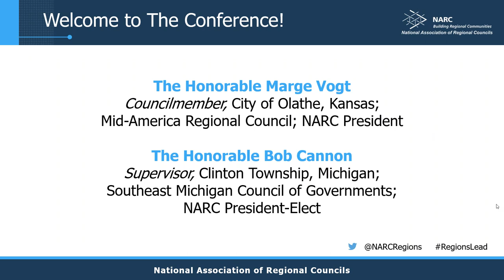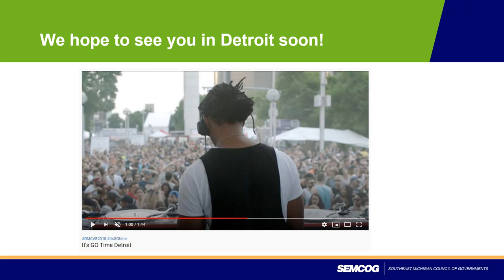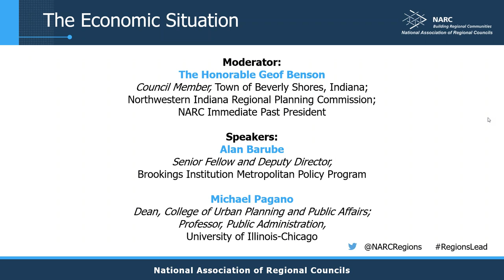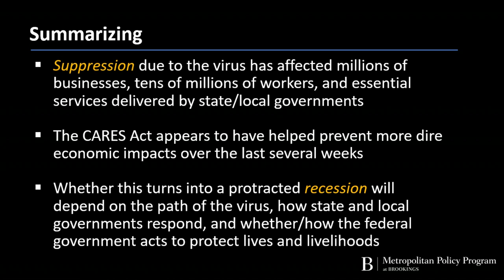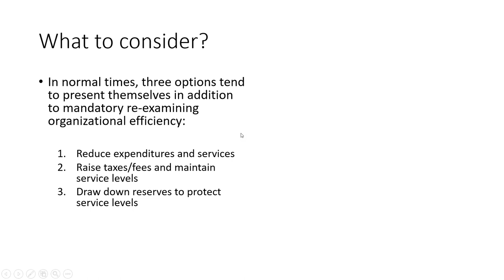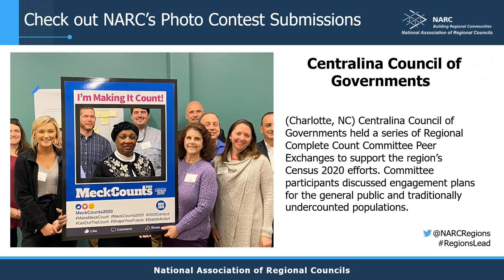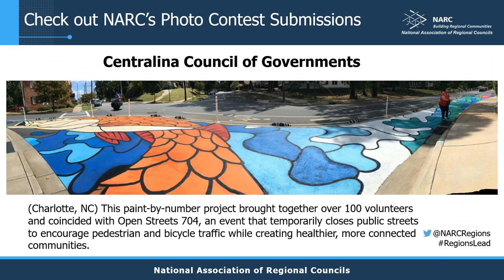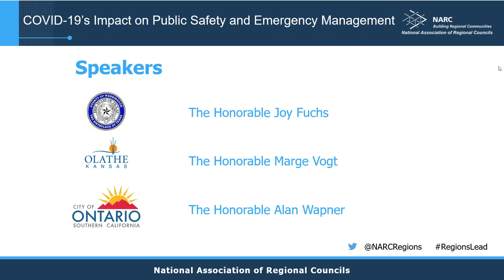NARC Virtual Conference Day One, Session One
NARC hosted virtual conference June 8-9, 2020 in place of NARC’s 54th Annual Conference & Exhibition originally planned to be held in Detroit, MI and cancelled due to concerns for the health and safety of our members amid the coronavirus pandemic. The virtual conference featured two days of online sessions, meetings, and opportunities for members to network.

The conference sessions included in this recording:

Opening/Welcome to the Conference
Welcome to NARC’s Virtual Conference! Join NARC President Marge Vogt to kick off the next two days of virtual conference sessions and meetings. NARC President-Elect Bob Cannon will also provide an update from the Southeast Michigan region, where we originally planned to
hold this year’s Annual Conference & Exhibition
• Moderator: The Honorable Marge Vogt, Councilmember, City of Olathe, Kansas; Mid-America Regional Council; NARC President
• Speaker: The Honorable Bob Cannon, Supervisor, Clinton Township, Michigan; Southeast Michigan Council of Governments; NARC President-Elect

The Economic Situation
While lockdown measures instituted in our communities helped flatten the curve of the coronavirus pandemic, it also brought much of America’s economic activity to a halt. Join us to get a full picture of what the current economic situation looks like in the United States. We will also discuss what the long-term fiscal impact could look like for states and localities as they begin their gradual reopening of non-essential businesses.
• Moderator: The Honorable Geof Benson, Council Member, Town of Beverly Shores, Indiana; Northwestern Indiana Regional Planning Commission; NARC Immediate Past President
• Speaker: Alan Berube, Senior Fellow and Deputy Director, Brookings Institution Metropolitan Policy Program
• Speaker: Mike Pagano, Dean, College of Urban Planning and Public Affairs; Professor, Public Administration, University of Illinois-Chicago

COVID-19’s Impact on Public Safety and Emergency Management
The COVID-19 pandemic has placed unimaginable burdens on local and regional public safety and emergency management systems. Front line workers, older Americans, and people of color appear to be facing the greatest burdens. The recent events surrounding George Floyd’s death have added an additional layer of responsibilities on cities, counties, and regions. To better understand how these events have impacted different communities, three local elected officials will discuss how their local governments are addressing these events, and what the demands on their public safety and emergency management agencies mean for the future.
• Moderator: Neil E. Bomberg, Senior Policy Advisor, NARC
• Panelist: The Honorable Marge Vogt, Councilmember, City of Olathe, Kansas; Mid-America Regional Council; NARC President
• Panelist: The Honorable Joy Fuchs, Commissioner, Washington County, Texas; Brazos Valley Council of Governments; NARC Senior Vice President
• Panelist: The Honorable Alan Wapner, Councilmember, City of Ontario, California; Southern California Association of Governments